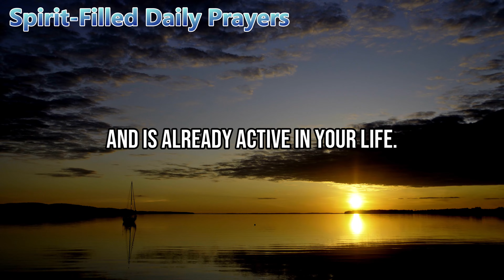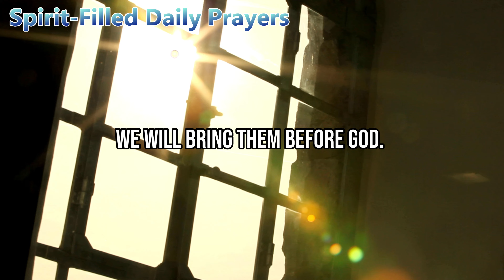Morning Prayer Thanking God in advance for tomorrow’s blessings and breakthrough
Morning Prayer Thanking God in advance for tomorrow’s blessings and breakthrough | Before  Start Your Day (Christian Motivation)

We cover:
- daily prayers and blessings
- prayers that work immediately
- say this powerful prayer everyday
- life changing morning prayer
- benefits of praying in the spirit